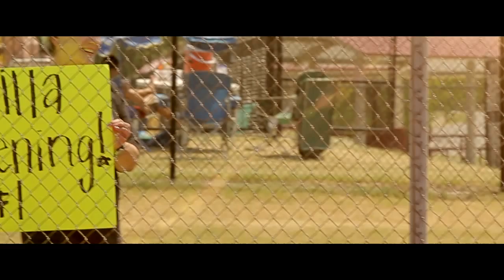Wimbledumb Cup: Beeson vs. Wilson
Epic. Slowmotion. Tennis.

Shot with a Canon 60D at 60fps. Converted to 24p in Premier Pro.